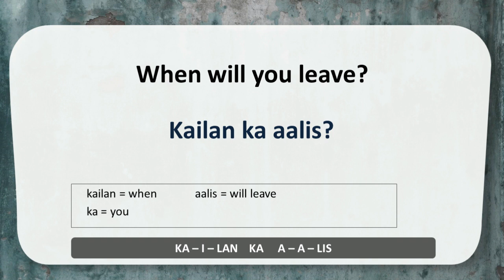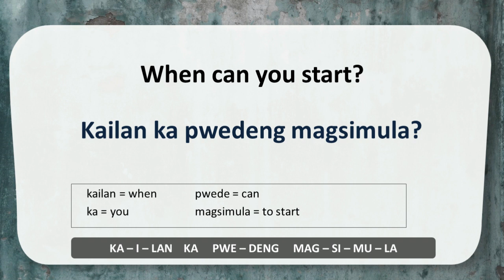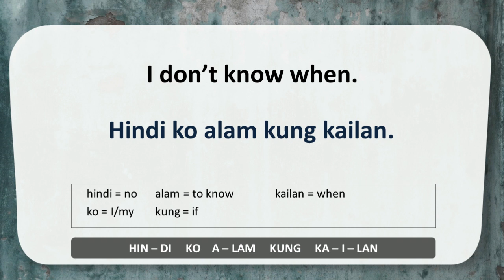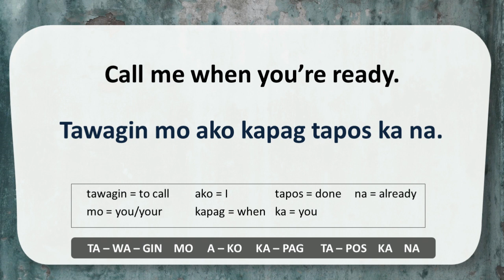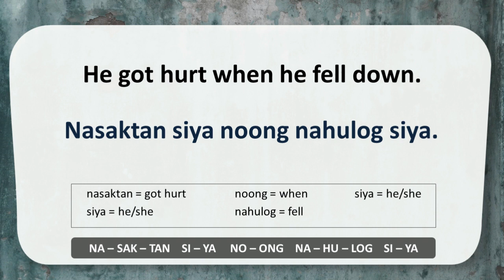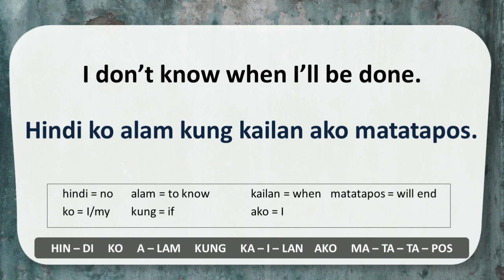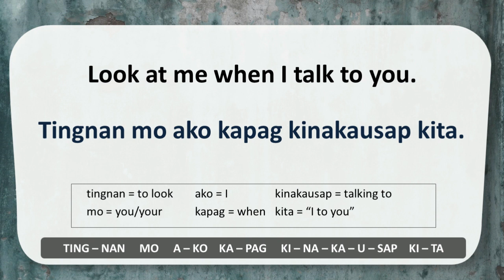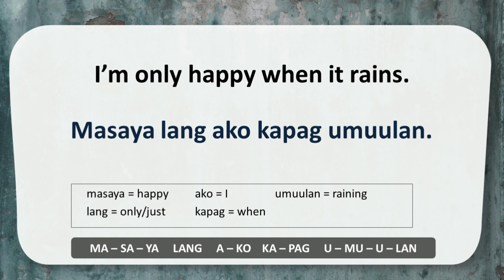Useful Filipino Phrases using "WHEN"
Title: Crimson Fly
Artist: Huma-Huma

Title: Crimson Fly
Artist: Huma-Huma